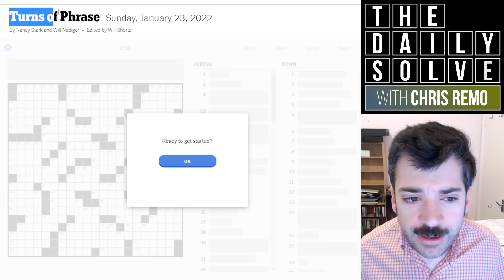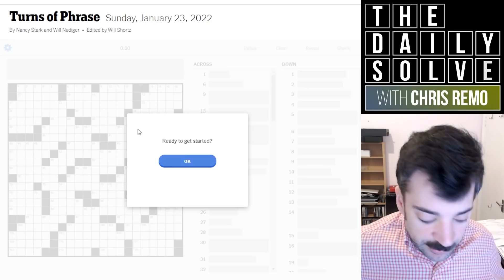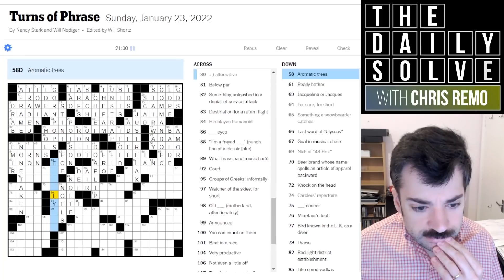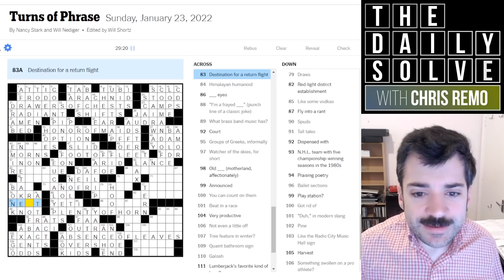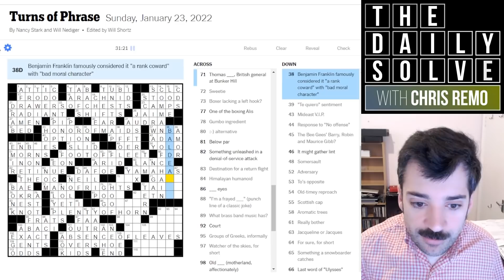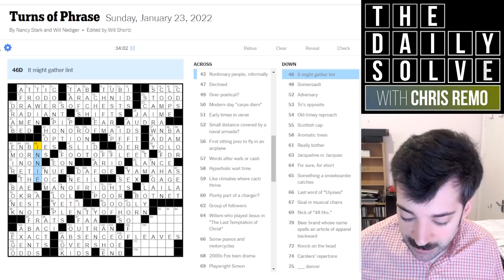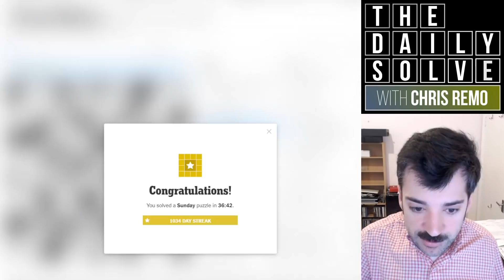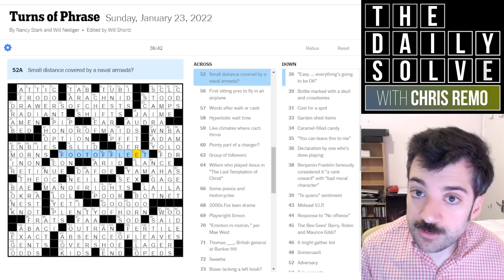This Crossword Will Have You Turned Around! - 23 January 2022 New York Times Crossword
There's a delightful theme to liven up today's massive Sunday grid—join me for this long and leisurely solve!

This is the New York Times crossword puzzle for Sunday, 23 January 2022:

00:00 Introduction
03:35 Today's solve
41:00 Puzzle recap
42:41 Yesterday's clues
45:45 Epilogue